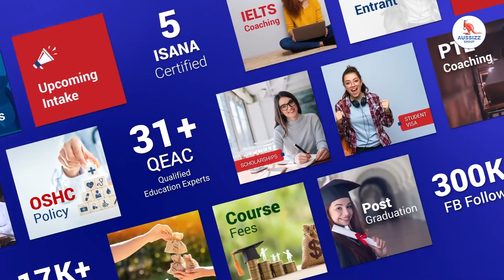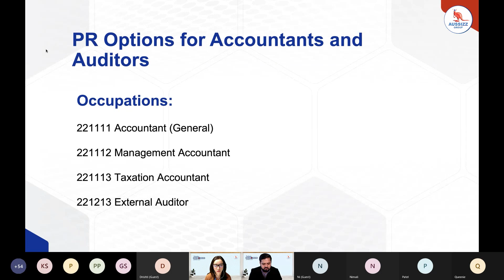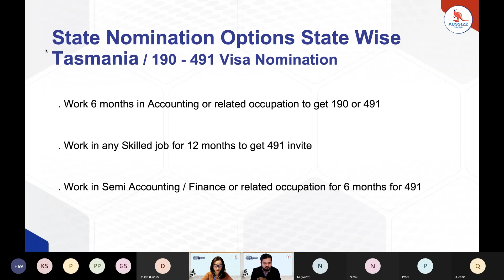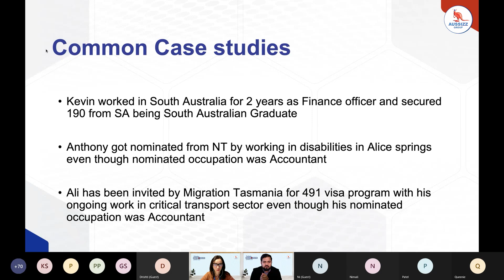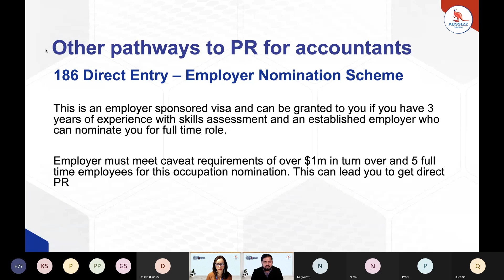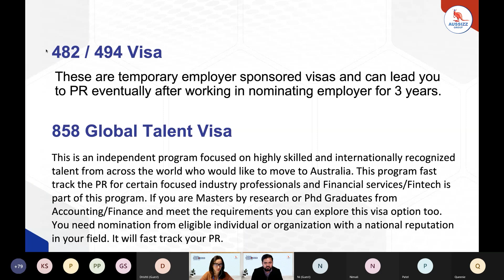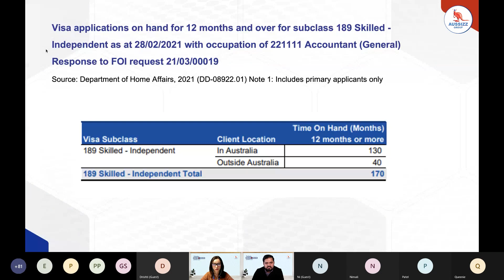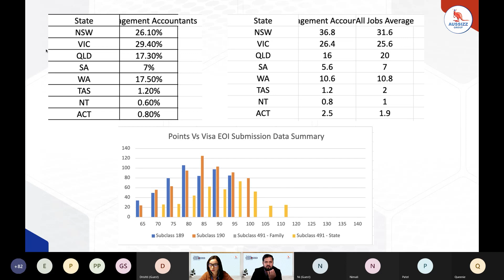Accounting Occupations & PR Pathways, Australia –Aussizz Conclave 2021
𝐀𝐜𝐜𝐨𝐮𝐧𝐭𝐢𝐧𝐠 𝐎𝐜𝐜𝐮𝐩𝐚𝐭𝐢𝐨𝐧𝐬 𝐢𝐬 𝐨𝐧 𝐭𝐡𝐞 𝐥𝐢𝐬𝐭 𝐨𝐟 𝐒𝐤𝐢𝐥𝐥𝐞𝐝 𝐎𝐜𝐜𝐮𝐩𝐚𝐭𝐢𝐨𝐧𝐬.

Know how our expert Mr. Tejas Patel, at Aussizz Australian Migration and education conclave 2021, answers all your question related to the Accounting PR Pathways.

𝐓𝐡𝐞𝐫𝐞 𝐚𝐫𝐞 𝐦𝐨𝐫𝐞 𝐬𝐮𝐜𝐡 𝐨𝐩𝐩𝐨𝐫𝐭𝐮𝐧𝐢𝐭𝐢𝐞𝐬 𝐭𝐡𝐚𝐭 𝐲𝐨𝐮 𝐜𝐚𝐧 𝐞𝐱𝐩𝐥𝐨𝐫𝐞; 𝐉𝐨𝐢𝐧 𝐂𝐨𝐧𝐜𝐥𝐚𝐯𝐞 𝟐𝟎𝟐𝟏 𝐟𝐨𝐫 𝐅𝐑𝐄𝐄

𝐘𝐨𝐮 𝐰𝐚𝐭𝐜𝐡 𝐭𝐡𝐞 𝐯𝐢𝐝𝐞𝐨 𝐨𝐧 𝐀𝐜𝐜𝐨𝐮𝐧𝐭𝐢𝐧𝐠 𝐎𝐜𝐜𝐮𝐩𝐚𝐭𝐢𝐨𝐧𝐬 & 𝐏𝐑 𝐏𝐚𝐭𝐡𝐰𝐚𝐲𝐬 𝐛𝐲 𝐨𝐮𝐫 𝐞𝐱𝐩𝐞𝐫𝐭𝐬 𝐧𝐨𝐰 𝐭𝐨 𝐤𝐧𝐨𝐰 𝐚𝐧𝐬𝐰𝐞𝐫𝐬 𝐭𝐨 𝐲𝐨𝐮𝐫 𝐪𝐮𝐞𝐬𝐭𝐢𝐨𝐧𝐬. 𝐖𝐚𝐭𝐜𝐡 𝐢𝐭 𝐧𝐨𝐰.